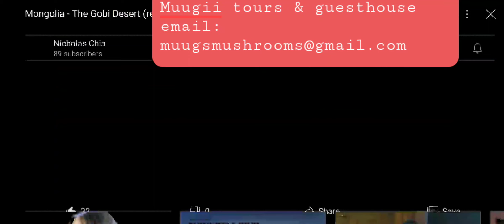Mongolia, Gobi tour